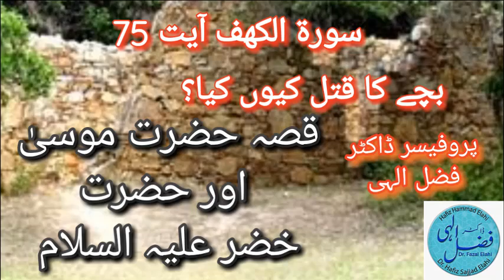SURAH AL KAHAF AYAT 75 MASKEEN KOUN DR FAZAL ELAHI HA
Quran majeed tarjum o tafseer dars is delivered in masjid imam tirmazi ak barohi road G11-4 islamabad  from Monday to Thursday after essha jamat for 20 minutes by pro dr fazal elahi        please also check play list (surah al kahaf)